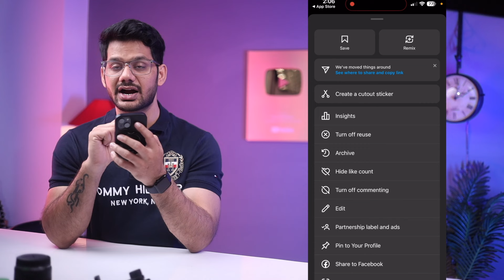HOW TO CREATE THIS INSTAGRAM STORY ?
Hello Everyone,
Instagram story create kaise kare aisi and instagram ki aisi story kaise bnaye how to create this instagram story

🤞🏻KEEP SUPPORTING